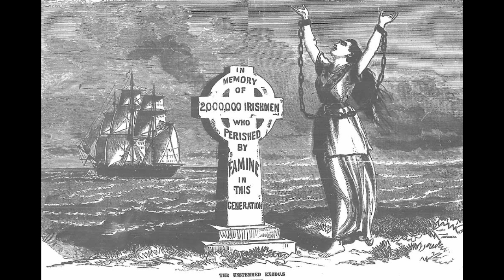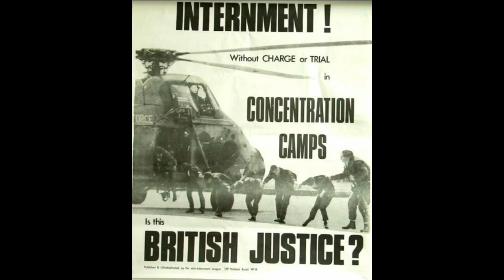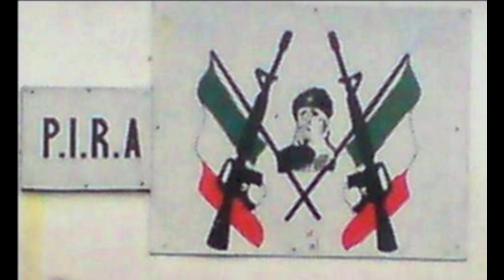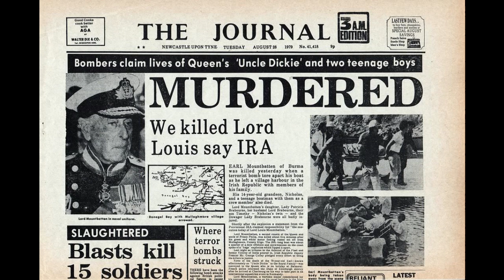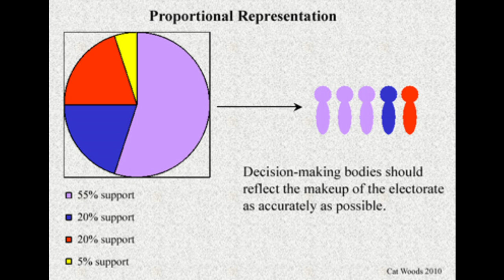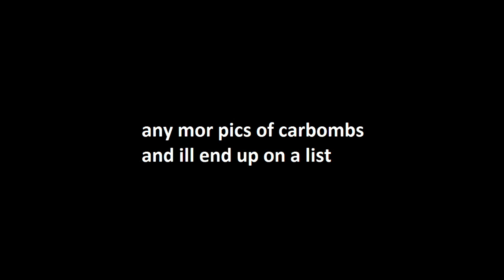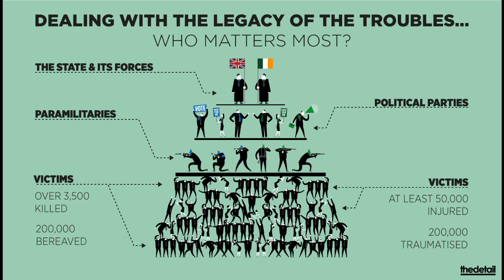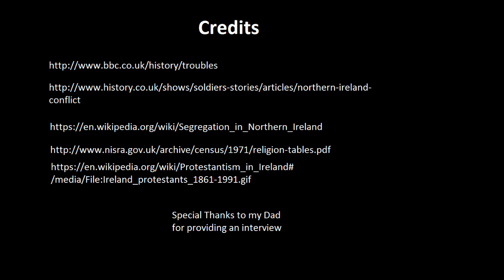Cynical History: 20th Century Ireland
A look through the relationship between Britain and Irelnad through the 20th Century